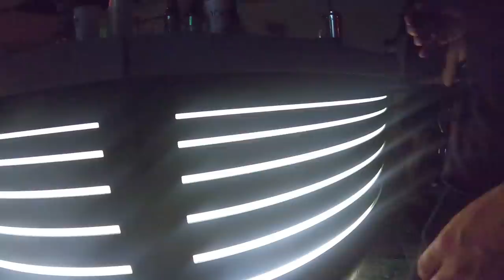Me golpearon en la fiesta del Pride.... | Damian Cervantes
Así fue como viví la fiesta en CDMX y todo lo que me sucedió con mis amigos.

GRACIAS A  BE MY CRUSH POR INVITARNOS Y POR LA ATENCIÓN.